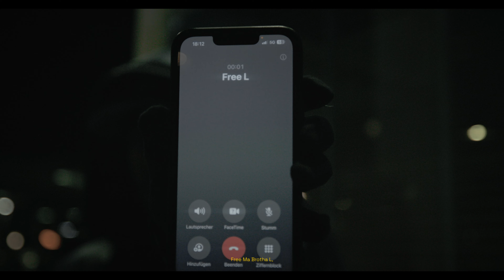Nicoz - Nicozflow offizielles Musikvideo Deutschrap Newcomer Brandneu 4K RLR Teilnehmer Rap La Rue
German Songs with lyrics